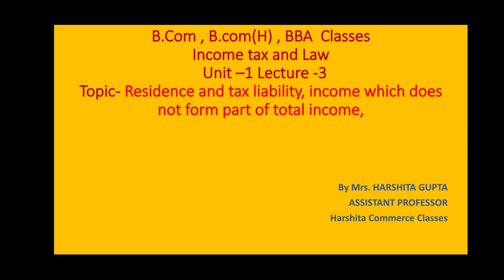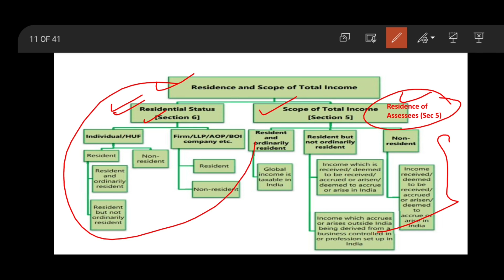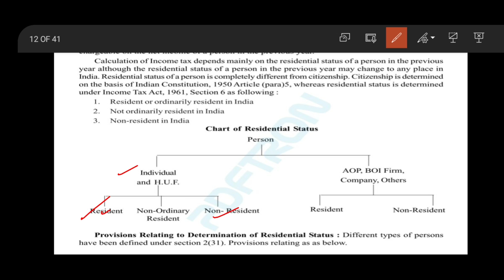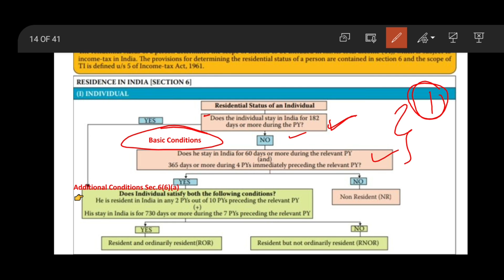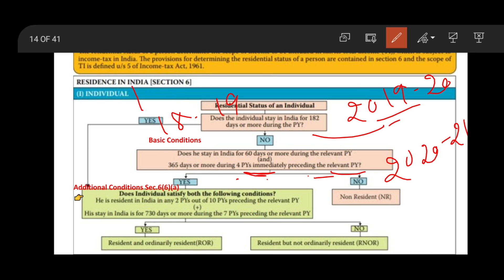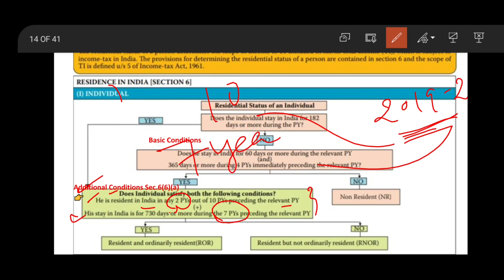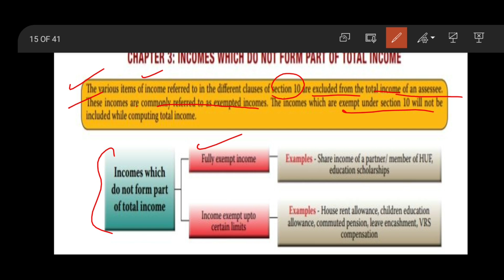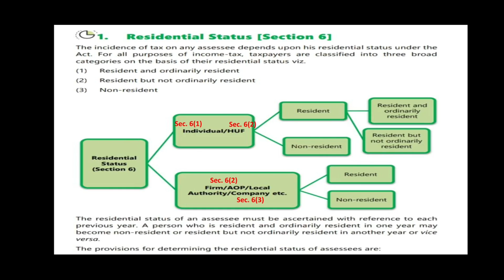Income Tax | Residential status in IncomeTax|UNIT-1|Lecture-3| Residence and tax liability| 2020-21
Income Tax Law and Accounts

Unit-I : Lecture-1

Basic Concepts : Income, agricultural income, casual income,
assessment year, previous year, gross total income, total income, Person.

Tax evasion, avoidance and tax planning. Basic of Charge; Scope of total income,

Residence and tax liability, income which does not form part of total income,

Deduction from Gross total income.

Income Tax and Law B.com 3rd year

Income Tax and Law B.com (H)

Income Tax and Law BBA

Residence and tax liability,

income which does not form part of total income

Residential status of individuals

Residential status of HUF

Residential status of AOP

Residential status of BOI

Residential status of Company

Residential status of individuals in Hindi

Residential status of individuals in English Incomtaxslab2020-21
IncomeTaxandLawBcom3rd year

IncomeTaxandLawBcom(H)

income tax and Law MCQ Playlist link